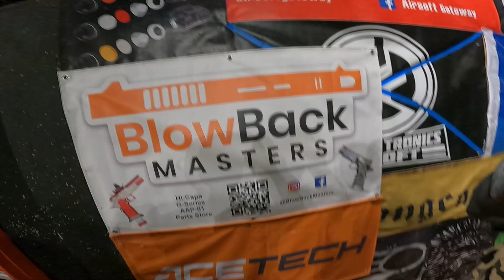Jungleball Championship | Day 116